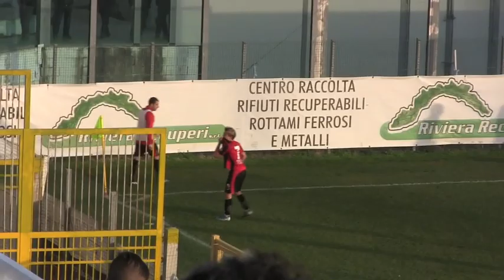Giovanni Nannelli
Giovanni Nannelli esulta dopo il gol del 2-1 alla Sanremese. Per il giovane calciatore della Lucchese, classe 2000, una super prestazione e il titolo di Man of the Match.